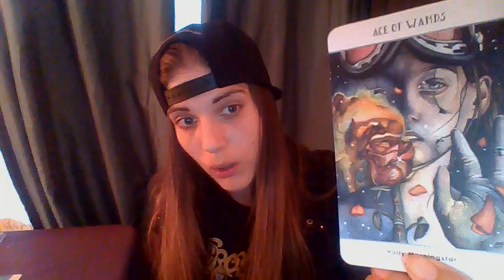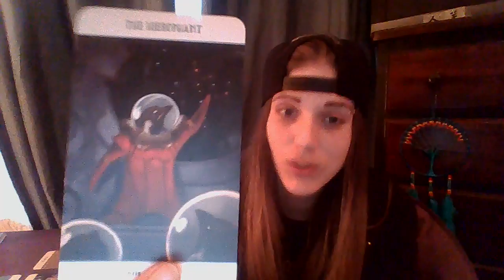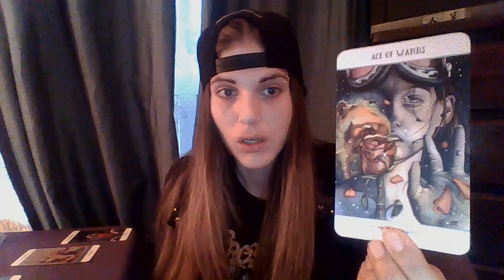april mid month fire signs